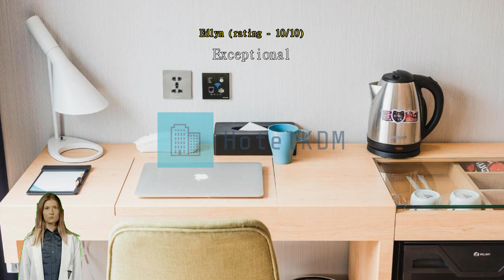hej taipei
Experience Modern Comfort at hej taipei in Taipei, TaiwanWelcome to hej taipei, a contemporary 3-star hotel located in the heart of Taipei, Taiwan. With its convenient location and modern amenities, hej taipei is the perfect choice for both business and leisure travelers.

hej taipei offers a total of 40 well-appointed rooms, ensuring a comfortable and relaxing stay for all guests. Each room is tastefully designed with modern furnishings and thoughtful amenities to provide a cozy retreat after a long day of exploring the city. Whether you're traveling alone, with a partner, or with your family, hej taipei has the perfect room to suit your needs.

Check-in at hej taipei begins at 03:00 PM, allowing you to settle in and start your Taipei adventure without any delay. The friendly and attentive staff will be there to assist you throughout your stay, ensuring a seamless check-in process. On the day of departure, check-out is until 12:00 PM, giving you ample time to pack up and bid farewell to this vibrant city.

hej taipei understands the importance of family and welcomes children between the ages of 0 to 5 to stay free of charge. This child-friendly policy ensures that families can enjoy a hassle-free vacation without worrying about additional costs. Create lasting memories with your little ones as you explore the bustling streets of Taipei.

Conveniently located just 30 minutes away from the airport, hej taipei offers easy access to major attractions and transportation hubs.

Experience modern comfort and warm hospitality at hej taipei. Book your stay today and discover the best of Taipei, Taiwan.Convenience Facilities at hej taipei: Enhancing Your Stay in Taipeihej taipei, located in the vibrant city of Taipei, offers a range of convenience facilities to ensure a comfortable and hassle-free stay for its guests. From laundry service to room service, safety deposit boxes to Wi-Fi in public areas, this hotel has everything you need to make your stay convenient and enjoyable.

For those who prefer to travel light, hej taipei provides a laundry service, allowing guests to have their clothes cleaned and pressed without leaving the hotel. Additionally, the hotel offers room service, so you can enjoy a delicious meal or a refreshing drink in the comfort of your own room.

To ensure the safety of your valuable belongings, hej taipei provides safety deposit boxes in each room. You can have peace of mind knowing that your important documents and valuable possessions are securely stored.

hej taipei also offers express check-in/check-out services, allowing you to save time and start enjoying your stay right away. Additionally, the hotel provides luggage storage for guests who arrive early or have a late departure, so you can explore Taipei without the burden of carrying your bags.

With daily housekeeping, you can expect a clean and tidy room throughout your stay. The hotel's dedicated housekeeping team ensures that your room is refreshed and well-maintained, allowing you to relax and unwind in a comfortable environment.

hej taipei's range of convenience facilities truly enhances your stay in Taipei, providing comfort, convenience, and peace of mind. Whether you're traveling for business or leisure, this hotel has everything you need for a memorable stay in the heart of Taipei.Convenient Transport Facilities at hej taipeihej taipei offers a range of convenient transport facilities to ensure a hassle-free stay for its guests. The hotel provides airport transfer services, making it easy for travelers to reach the property upon arrival in Taipei. With this service, guests can relax and enjoy a comfortable ride to the hotel, without the stress of navigating public transportation or hailing a taxi.

In addition to airport transfers, hej taipei also offers tour services to help guests explore the vibrant city of Taipei. Whether you're interested in visiting famous landmarks, discovering hidden gems, or immersing yourself in the local culture, the hotel's tour services can cater to your needs. With knowledgeable guides and well-planned itineraries, you can make the most of your time in Taipei and create unforgettable memories.

For guests who prefer to travel independently, hej taipei provides a convenient taxi service. The hotel's friendly staff can assist in arranging taxi transportation, ensuring that you can easily get around the city at your own pace